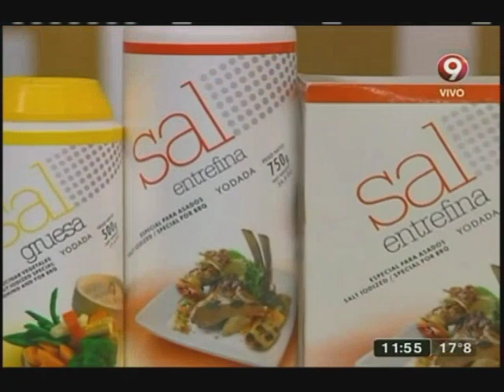Ragú de calamar con fideos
Ingredientes:

Cazuela
Tubos calamar 8 u.
Ajo 2 dientes
Extracto de tomate 30 gr.
Aceite de oliva c/n
Tomate peritas 500 cm3
Morrón 1 u.
Cebolla 1 u.
Caldo c/n
Albahaca c/n
Aceitunas negras 70 gr.
Berenjenas 2 u.
Sal c/n

Fideos
Huevos 4 u.
Azafrán 2 dedales
Harina 400 gr.
Aceite c/n
Sal c/n